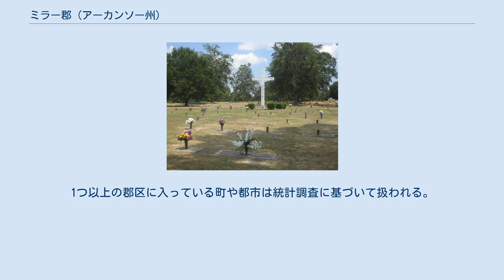ミラー郡 (アーカンソー州)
ミラー郡（英: Miller County）は、アメリカ合衆国アーカンソー州の南西隅に位置する郡である。
2010年国勢調査での人口は43,462人であり、2000年の40,443人から7.5%増加した。
郡庁所在地はテクサーカナ市（人口29,919人）であり、同郡で人口最大の都市でもある。
ミラー郡はテキサス州テクサーカナ市とアーカンソー州の同名市（事実上は州境に跨る1つの都市）で作る大都市圏を構成している。
1820年4月1日に初めて設立されたときは州内で6番目の郡であり、アーカンソー準州初代知事のジェイムズ・ミラーに因んで名付けられた。
またそれ以前に作られた郡はミズーリ準州時代だったので、アーカンソー準州が組織化されてから初めて作られた郡でもあった。
 ミラー郡は1838年に一旦廃止され、1874年12月22日に隣接するラファイエット郡から分離して再設立された。
 テキサス州に隣接しており、テキサス州は州税の中で個人の所得税を集めていない。
ミラー郡住民はテキサーカナ市域に住んでいなければアーカンソー州の個人所得税を免除されない。
北隣にあるリトルリバー郡と共にレッド川によって、州内の他地域と隔てられているという地形的特徴がある 東記念庭園墓地、テキサーカナ市内にある ミラー郡は1820年の設立であり、当時は現在の郡域の他に、テキサス州のボウイ郡、レッドリバー郡、ラマー郡、ファニン郡、カス郡、モリス郡、タイタス郡、フランクリン郡、ホプキンス郡、デルタ郡、ハント郡までを含んでいた。
1831年、郡庁所在地は現在のテキサス州クラークスビルに置かれた。
アーカンソーが州に昇格したのと同じ1836年にテキサスが独立を果たし、ミラー郡がアーカンソー州とテキサス共和国双方の議会に代表を送っている地域では国境論争が起こった。
テキサスはその地域で1837年にレッドリバー郡、1838年にファニン郡を創設した。
アーカンソー州はこれに反応してミラー郡住人がテキサスで役人になることを違法行為とし、郡庁をファニンに設立した。
この動きは最終的に成功しなかった。
テキサスは1845年にアメリカ合衆国に併合され、テキサス州とアーカンソー州の州境が確定した。
ミラー郡の郡域の大半はテキサス州となり、ミラー郡は残っていた領土をラファイエット郡に戻して廃郡になった。
 ミラー郡は1874年にラファイエット郡から分離して再設立され、レッド川を北と東の境界にした。
1つ以上の郡区に入っている町や都市は統計調査に基づいて扱われる。
ミラー郡の郡区は下記リストの8区であり、その中に含まれる町や都市を括弧書きしている。